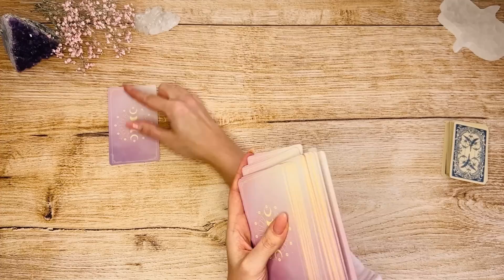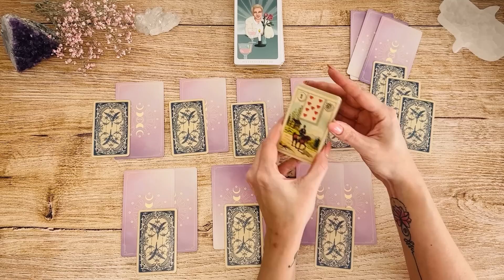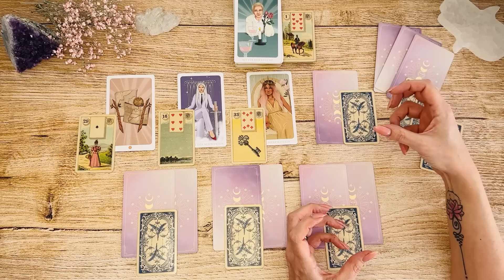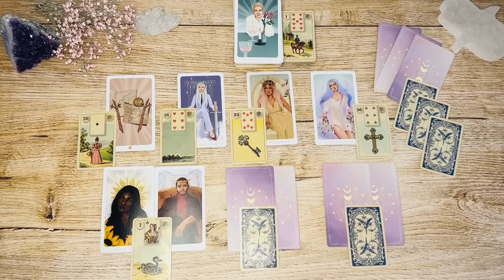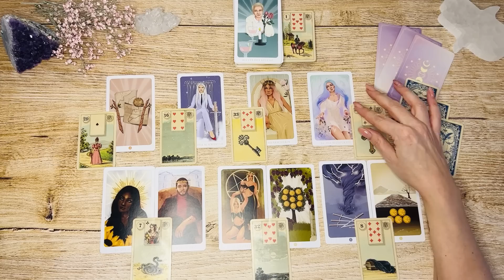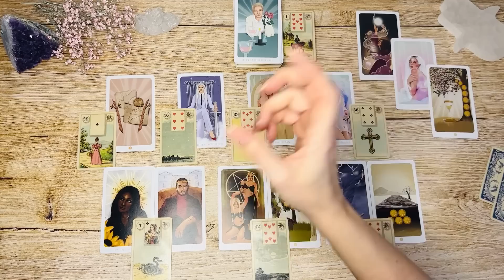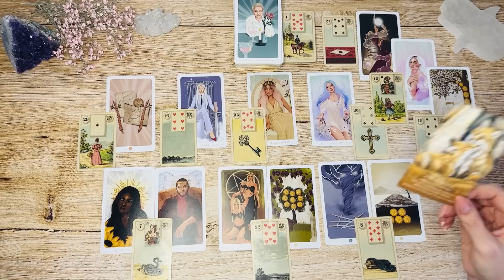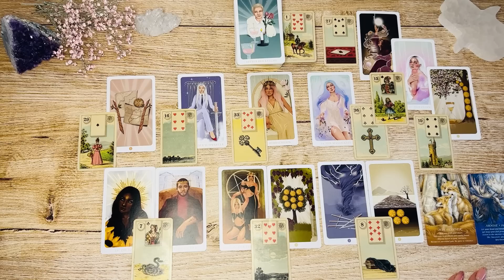Yes!!!!💥Energy Booom 💥💥💥 || Wochenbotschaft 27.02-05.03.23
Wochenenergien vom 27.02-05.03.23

Ich freue mich auf unseren Weg

Hier geht es zum SoulPower Webinar am 17.03.23